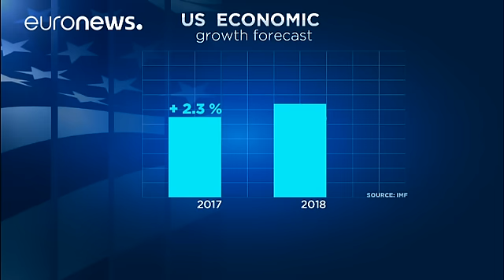El FMI prevé que EEUU crezca más con Trump como presidente, pero advierte de su… - economy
"El Fondo Monetario Internacional (FMI) prevé un mayor crecimiento" del estimado anteriormente para Estados Unidos con la llegada de Donald Trump como presidente, aunque también previene de su proteccionismo. Concretamente, para 2017 el FMI otorga un crecimiento al país del 2,3 por ciento y para 2018 del dos y medio, dos y cuatro décimas más que hace tres meses. El motivo es la pr…